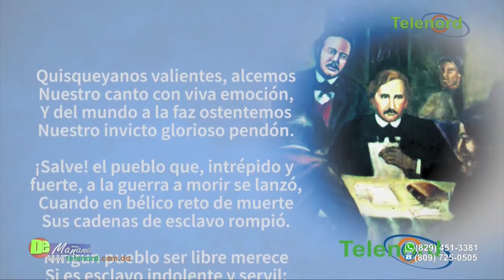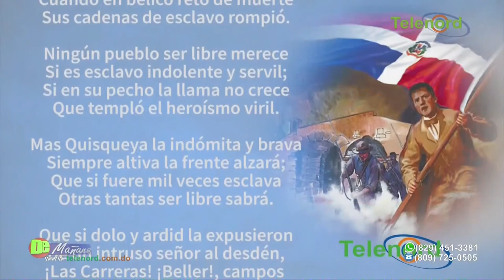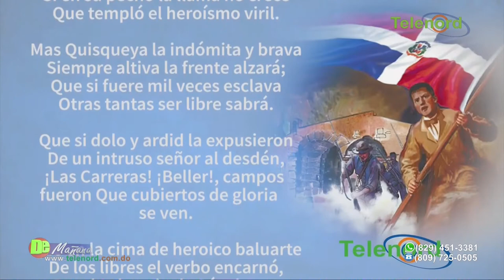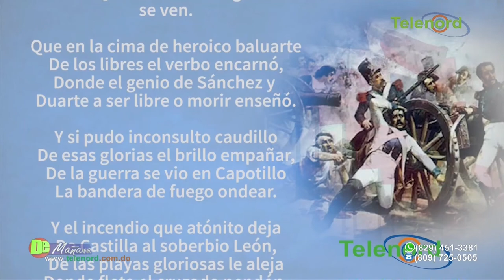La mayoría de los dominicanos no comprenden el Himno Nacional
¿La mayoría de los dominicanos no comprenden el Himno Nacional? dice Jer Yan Lantigua